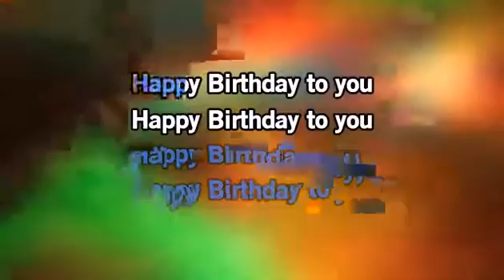Happy birthday to you karaoke : 92 times repeated